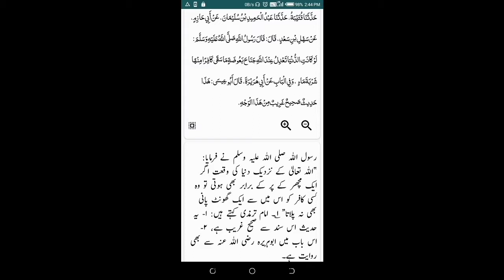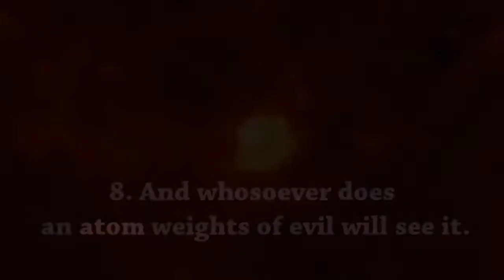Reply To Mahendra pal arya अल्लाह काफिरों को चाँद सूरज हवा पानी क्यों इस्तेमाल करने दे रहा है